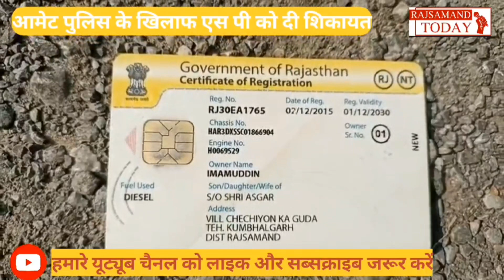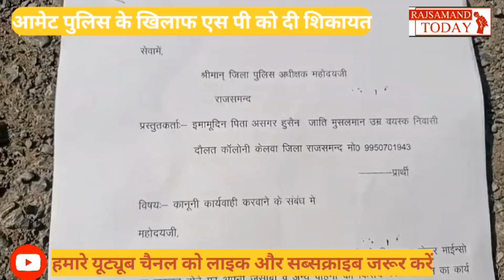Rajsamand News:आमेट पुलिस से परेशान परिवादी पहुंचा एसपी ऑफिस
The victim reached Rajsamand SP office and gave his explanation. A memorandum was given to SP Rajsamand today regarding the Amet police station not taking any action against him. In the memorandum, it was told that the resource being run by him has been confiscated by the people on a ridge, due to which  Today his life and livelihood has become useless. He is afraid of Rajsamand SP and has demanded that our resources should be freed. He should order the Amet Police to return our resources to us from where they are.